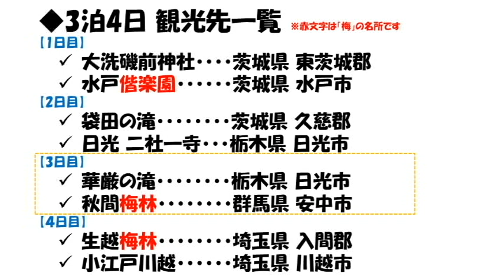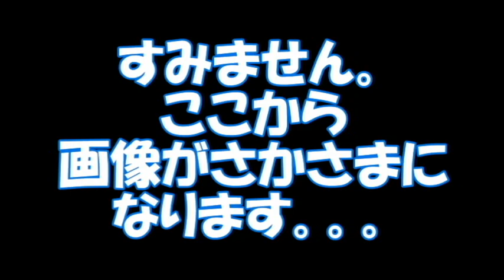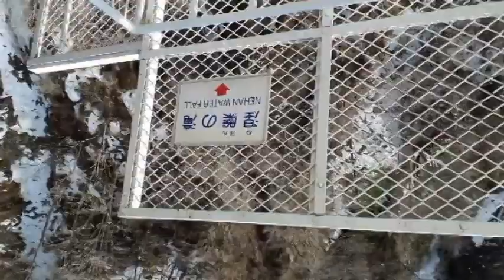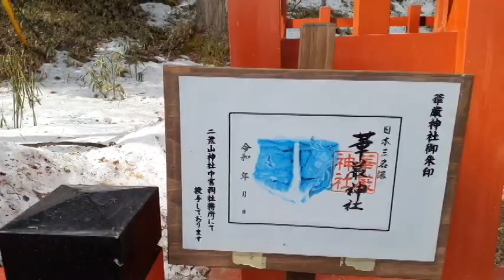観光気分 ～「華厳の滝」 凍っている姿を始めてみました～ 栃木県 日光市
またまた華厳の滝にやってまいりました。
はじめて、凍っているお姿を拝見できたので、
感動いたしました♪

途中、画像が反転してしまいましたが、
お許しください　m(__)m